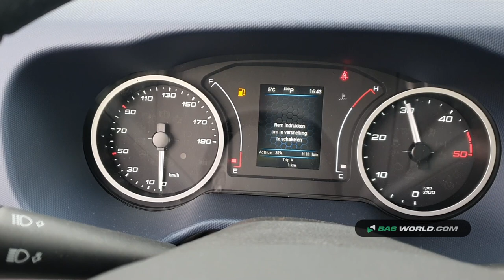70152481 Iveco Daily